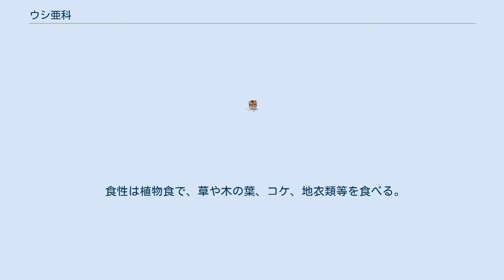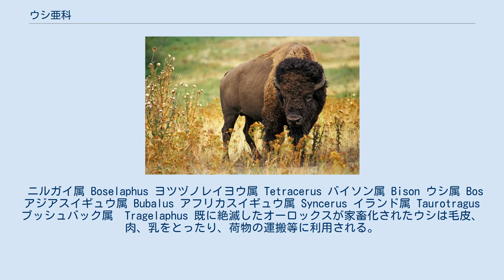ウシ亜科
ウシ亜科（うしあか、Bovinae）は、哺乳綱鯨偶蹄目（クジラ偶蹄目）ウシ科に属する亜科。
 アフリカ大陸、北アメリカ大陸、ユーラシア大陸、インドネシア。
 最大種はアフリカスイギュウで体長340cm、肩高ガウルで220cm、体重アジアスイギュウで1200kg。
原始的な特徴を残しているとされるニルガイ族やブッシュバック族では細めの体形をしているが、ウシ族は胴が長く、頑丈で短い四肢を持つ。
 多くの種は森林に生息するが、草原、高山帯等に生息する種もいる。
単独もしくは小規模な群れを形成し生活するが、アフリカスイギュウは大規模な群れを形成し生活する。
 食性は植物食で、草や木の葉、コケ、地衣類等を食べる。
 繁殖形態は胎生で、多くの種が1回に1頭の幼獣を産む。
 ウシ亜科には三つのグループが存在するが、これらのうち最も早い時期に分岐したのがニルガイ族であり、残りのウシ族とネジレツノレイヨウ族が姉妹群となる。
 ニルガイ属 Boselaphus ヨツヅノレイヨウ属 Tetracerus バイソン属 Bison ウシ属 Bos アジアスイギュウ属 Bubalus アフリカスイギュウ属 Syncerus イランド属 Taurotragus ブッシュバック属　Tragelaphus 既に絶滅したオーロックスが家畜化されたウシは毛皮、肉、乳をとったり、荷物の運搬等に利用される。
ヤクやアジアスイギュウ等も家畜として、地域によっては人間の生活に欠かせないものとなっている。
 野生種では開発による生息地の破壊や、毛皮や角目的の乱獲等により生息数は減少している。